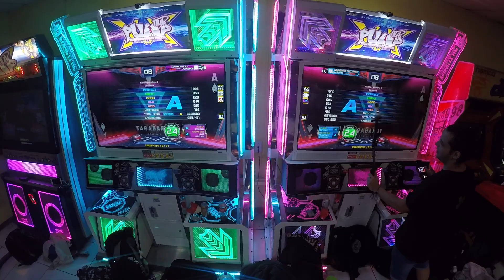[PLAY X4 B1g One 2019] Sarabande D24 - Juancho x Murilo